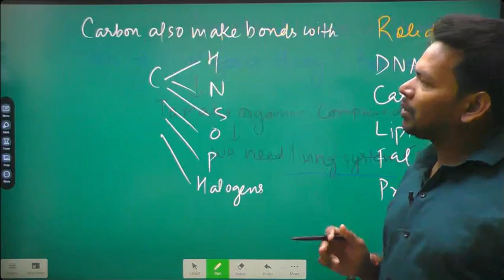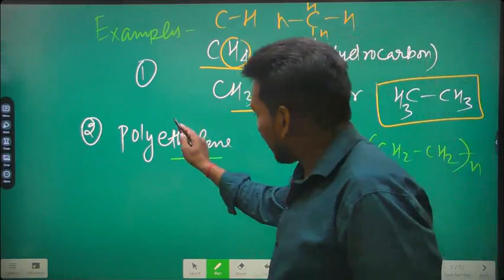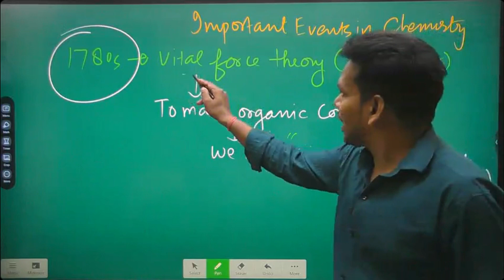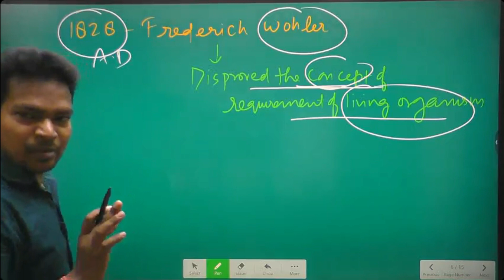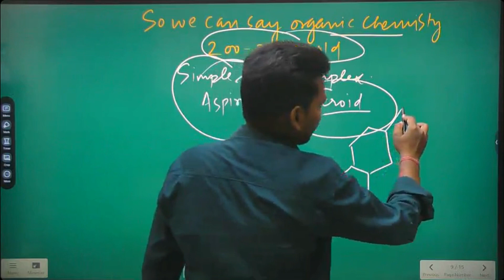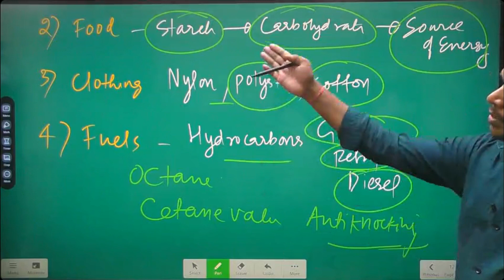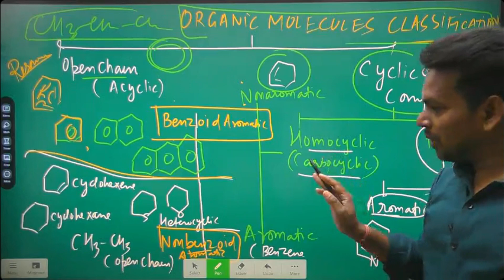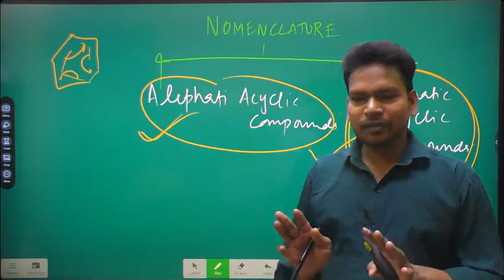Lecture 1: Fundamentals and Basics of Organic Chemistry for GPAT, NIPER, DRUG INSPECTOR & NEET EXAM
Dear Aspirants,
As you all know Basics are the building blocks of Preparation so in this series of organicchemistry for gpat neet we will be covering the fundamentals of organic chemistry
For dedicated preparation of GPAT, NIPER, PHARMACIST, DRUG INSPECTOR, B.PHARM & D.PHARM EXAM
Check the store of our App Pharma Pathfinders Now!